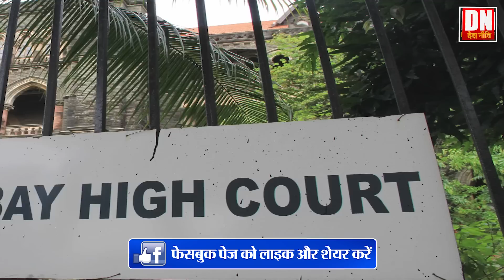पूर्व जज की मोदी को नसीहत, चाल पड़ेगी उल्टी_SC Dharmadhikari warned Modi over targeting opposition